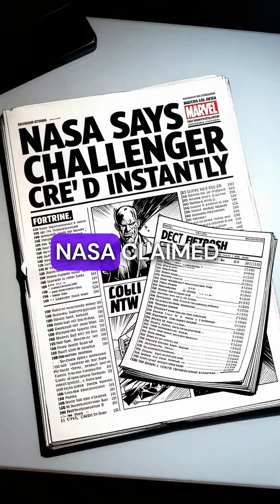Challenger Crew Survived Explosion Then Fell Conscious for 3 Minutes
NASA hid this for years...